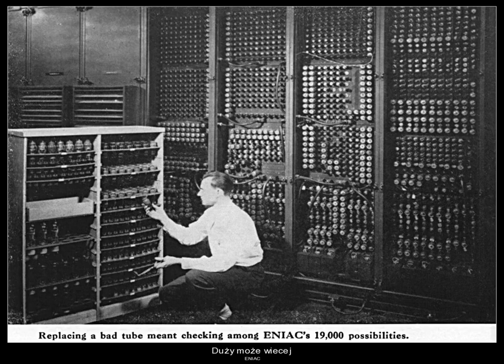The first Computer in the world , ENIAC